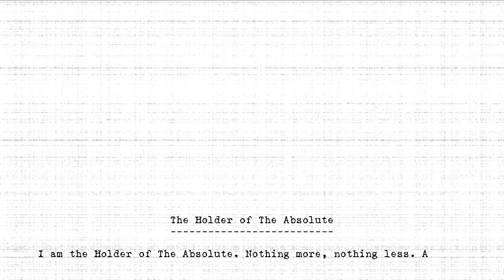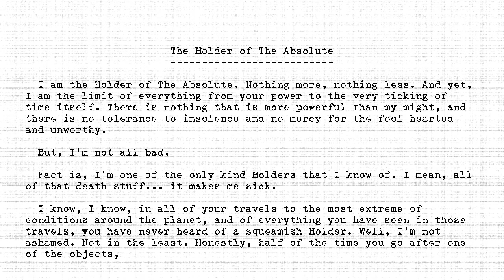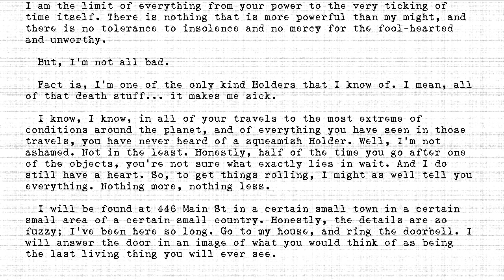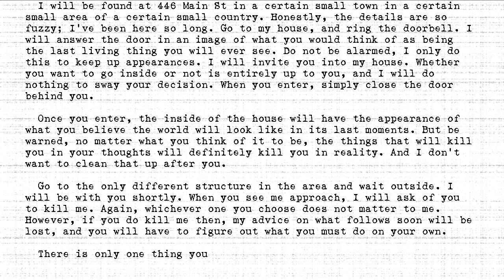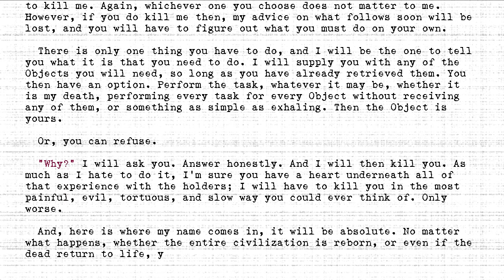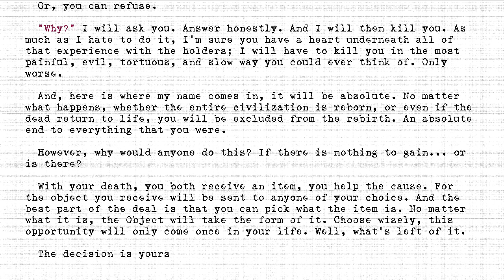The Holders - #446 - Holder of The Absolute